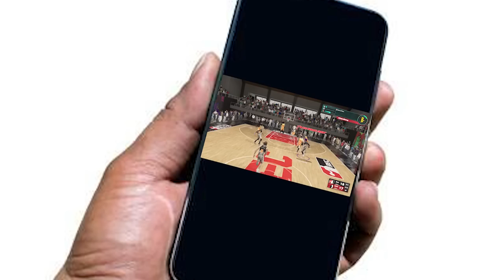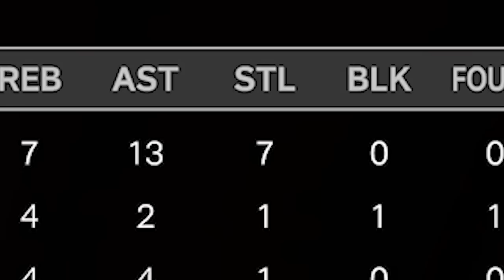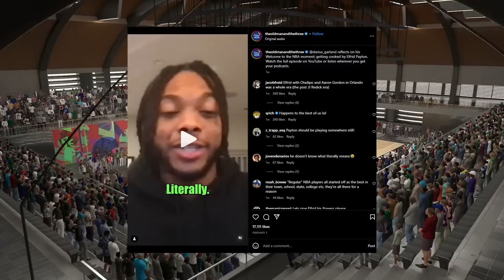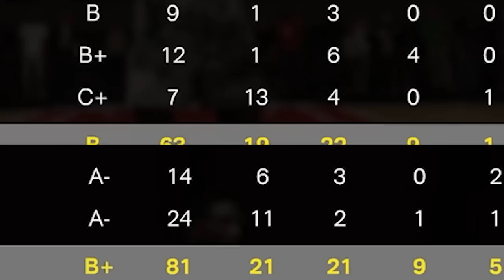I Made An Xbox MyPlayer To Save My Friends